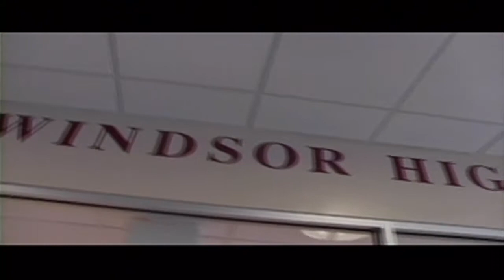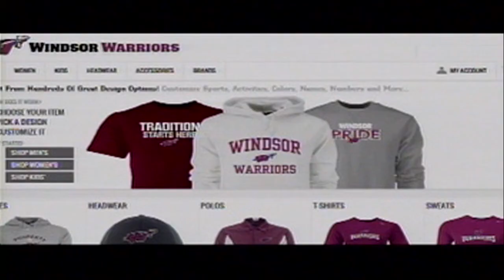Windsor High School News for December 1, 2015